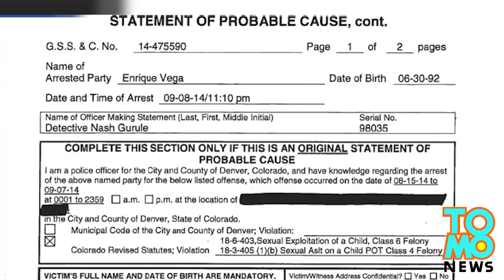High school security guard, nakipag-SEXT sa mga babaeng estudyante!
Security guard sa isang high school sa Denver, naaresto para sa pag-SEXT sa dalawang batang babae! Pero ayon sa isang lalaking nagsasabing siya ang boyfriend ng guard…ay hindi ito tutoo.

Nasa jail ngayon ang 22-year-old na si Enrique Vega, matapos niyang makipag-SEXT diumano sa dalawang estudyante sa South High School sa Denver.

Si Enrique, na isang school security officer, ay nakipag-palitan diumano ng mga phone numbers sa mga babae – isa sa kanila ay 15 years old pa lang.

Ayon sa mga estudyante, hiniling ni Enrique na makipag-sex sila sa kanya, at ipinagyabang niya na may sapat siyang pera para makapag-asawa.

Isa sa mga babae ang nagsabing nagpdala sila ni Enrique ng mga hubad na litrato sa isa’t isa.

Inaresto ng mga pulis si Enrique noong Lunes, sa kasong sexual exploitation.

Ayon kay Enrique, hindi niya kilala ang mga babae…at ayon sa isang lalaking nagngangalang Israel Hernandez, nagmamahalan sila ni Enrique, at si Enrique ay biktima ng isang frame-up.

Naglabasan ang mga alegasyon, matapos magpunta sa isang Holiday Inn ang isa sa mga babae para makipagkita kay Enrique…hindi daw nagpakita si Enrique, at nag-text na binabantayan daw siya ng mga school officials.

May dalawang araw pa ang mga pulis para imbestigahan ang kaso, at ang bond ni Enrique ay naka-set sa halagang 25 thousand dollars.